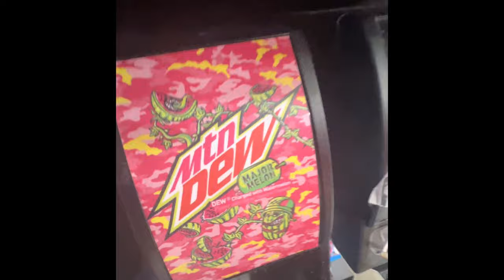Barrio Vlogs Ep.1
Follow the Boyz